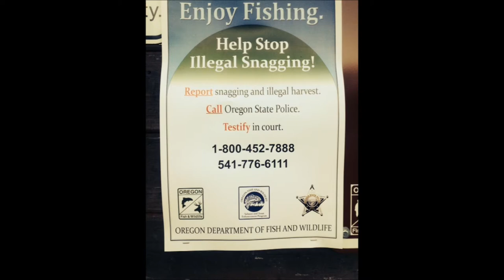July, 2014 salmon